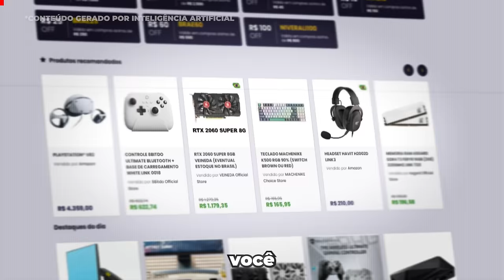MONSTER HUNTER WILDS no PC - A BETA CONTINUA FEIA ATÉ em 4K?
Hoje vamos testar Monster Hunter Wilds mais uma vez, porém agora na versão beta liberada para PC. Será que os gráficos em 4k, continuam tão feios quanto a versão para console? O jogo desenvolvido pela Capcom será lançado no início de 2025.

2️⃣ Selecione quantos bilhetes deseja comprar, cada bilhete custa R$1. A partir de R$5, você pode mandar uma mensagem de voz durante a live.
3️⃣ Quanto mais bilhetes você comprar, mais chances tem de ganhar!
4️⃣ A pessoa que mais comprar bilhetes ganha R$ 1.000 e a segunda ganha R$ 500.
5️⃣ O sorteio será no dia 10/11/2024 a partir das 19h na Twitch e nos canais Rodrigo Baltar e RB Computer.
6️⃣ Não é preciso estar presente na live durante o sorteio, mas recomendamos a participação, pois entraremos em contato ao vivo com o ganhador.
7️⃣ O ganhador poderá escolher o Playstation 5 Pro como premiação ou um PIX no valor do console (R$7000)
8️⃣ O ganhador terá 1 semana para reivindicar o prêmio e nós entraremos em contato através dos dados fornecidos durante a compra.

✅ Grupo oficial para a pré-venda do PS5 PRO.

✔️ Gabriel Torres - Hardware - 2ª Edição, de Gabriel Torres

✔️ RB Store, a loja de promoções do canal

🎁 Vire membro pelo Tipa aí